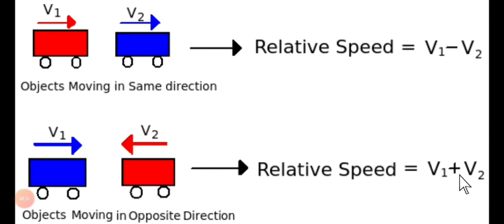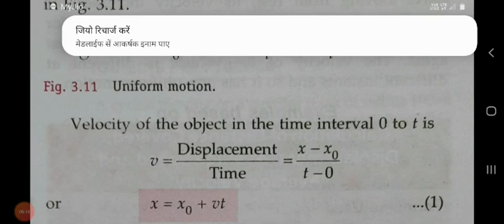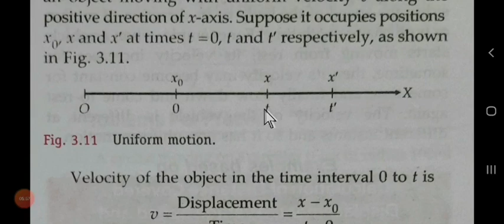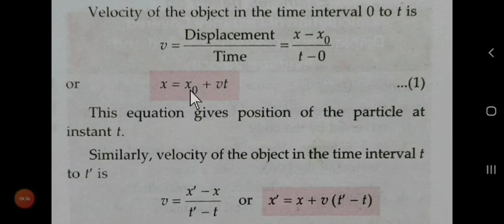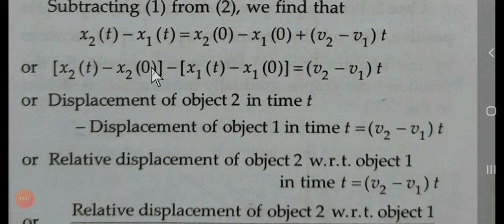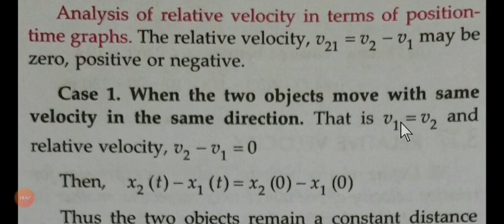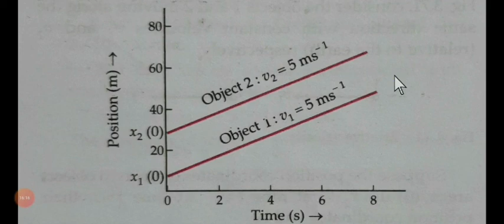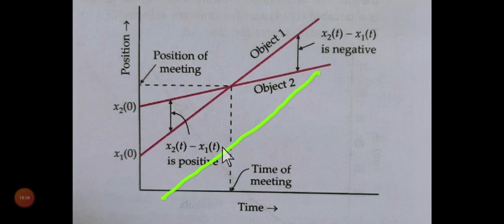5. Relative velocity |11th physics | by Ramesh Sir